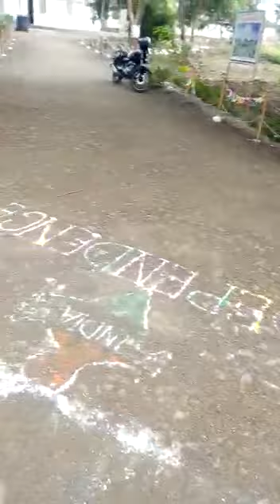Ms. Sanskruti Sable dance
Dance at Pace Center Killari